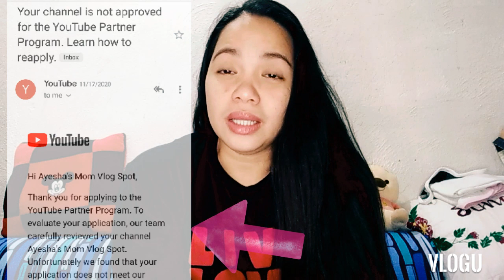Finally ! My channel is now officially monetized after 2x of rejection for monetization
Yes Ayesha's Mom Vlog Spot is now monetized and im very happy to share with u all mga katropapipz my vlogging experience,struggles and failures. All i can say is no matter what happen just continue what u want it to do and dont stop dreaming. Dont give up and trust God.
I would like to thank all of u mga katropapipz for supporting my channel and ofcourse to youtube team for giving me a chance to get monetized.
Godbless u all.Love you all

Mary Sundy Leopando

msleopando34

sundy261